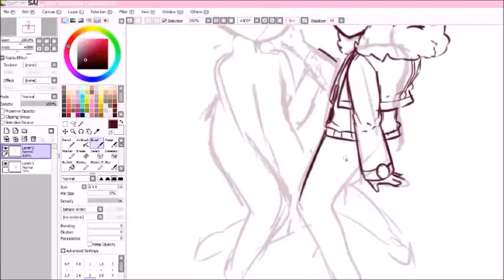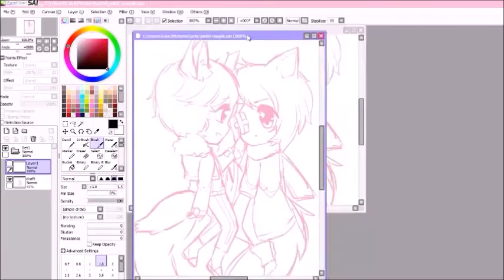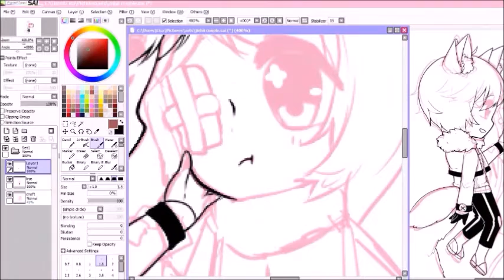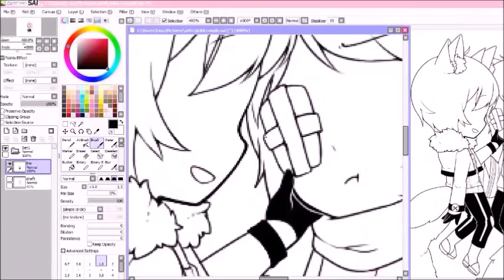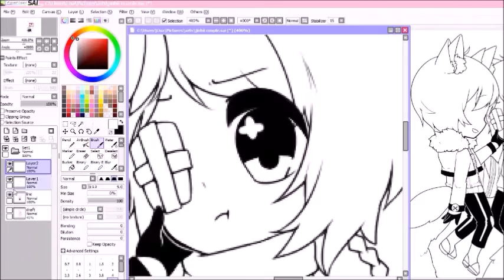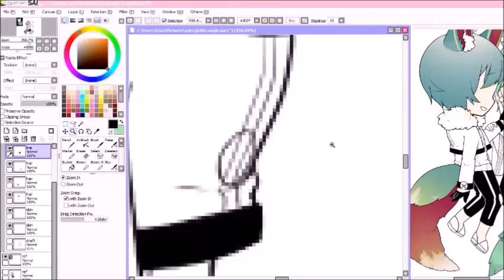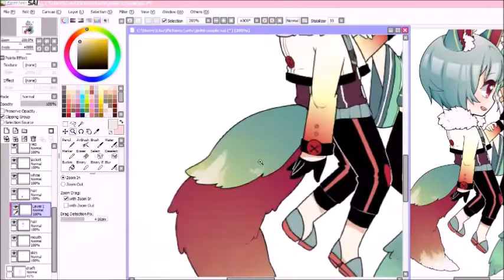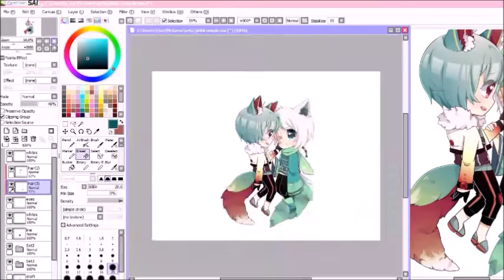►SPEEDPAINT◄ Jinhii Commission [SAI]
commission for Jinhii on deviantArt
One of my most loyal customers ♥♥♥

Time: around 4 hours ( lineart takes so long ; v ; )
Tools: wacom intuos tablet, paint tool sai, open broadcasting system (for recording), windows movie maker (for editing)